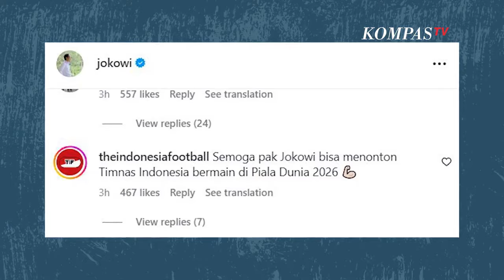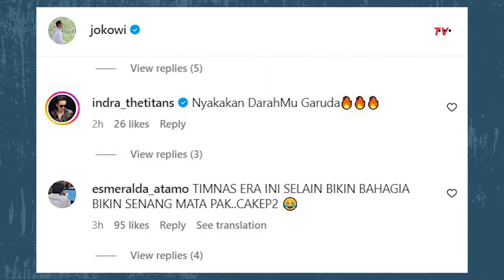Presiden Jokowi Nobar Indonesia vs Vietnam Bareng Menteri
KOMPAS.TV - Potret Jokowi Nobar Indonesia vs Vietnam Bareng Menteri Basuki:  Bangga pada Timnas Indonesia